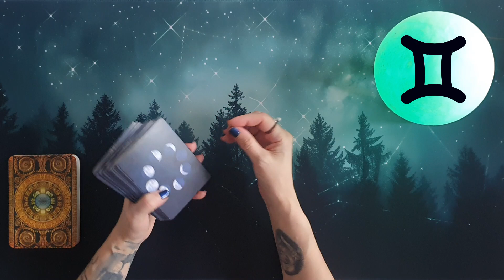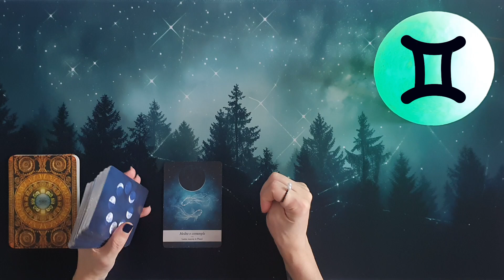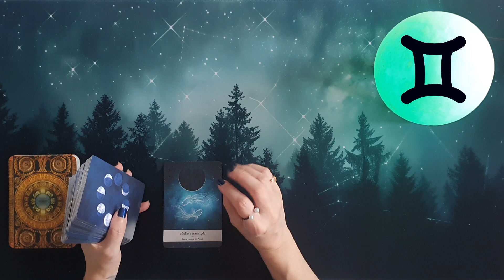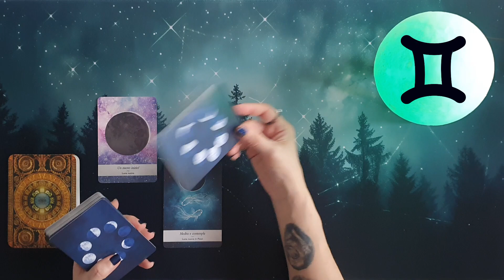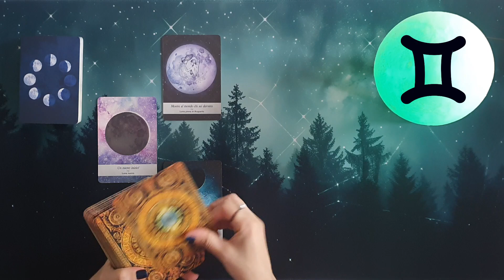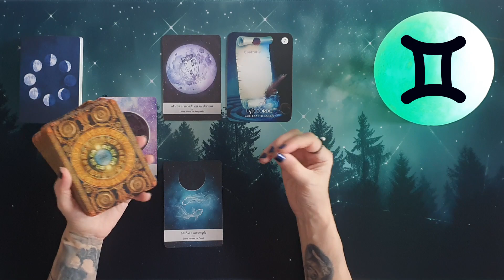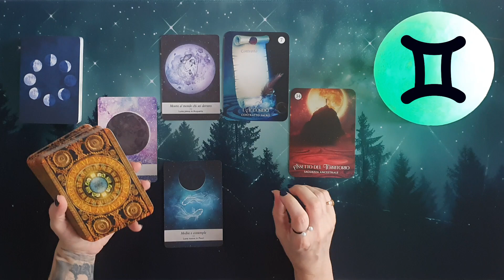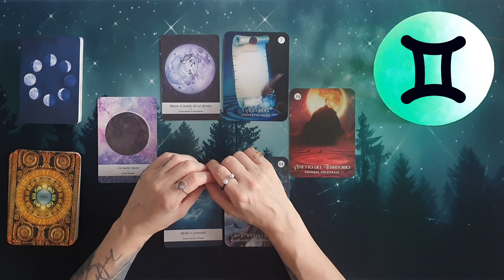♊ Gemelli Oroscopo Lunare 🌑 Affronta le paure che ti stanno frenando - Lettura con Oracoli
In questa puntata andremo a ipotizzare un oroscopolunare del segno dei gemelli , utilizzando i mazzi moonology e ilsognodellosciamano , relativamente al periodo che va dal 16/11/24 al 01/12/24.
Amici e amiche di exotericworld 5kcreator , vi auguro buona visione!

Gli oracoli utilizzati in questo video sono

Link utile per l’acquisto del mazzo